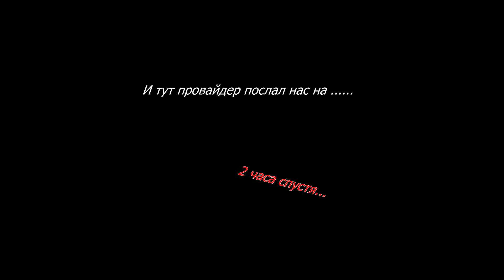Прохождение Outland #2 COOP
Outland - быстроразвивающийся динамичный платформер, в котором игрок использует силы света и темноты в эпическом путешествии, чтобы спасти мир от сил хаоса.